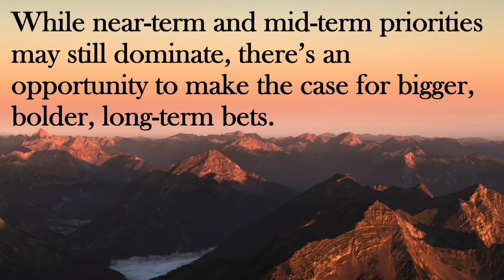2021 Rebound Year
2021 is the rebound year, when organizations shift our of "fire drill" mode, and start looking for new sources of growth. The rebound is up for grabs, so are you ready?

Get started with Innovation Leader, the essential resource for people building what's next.